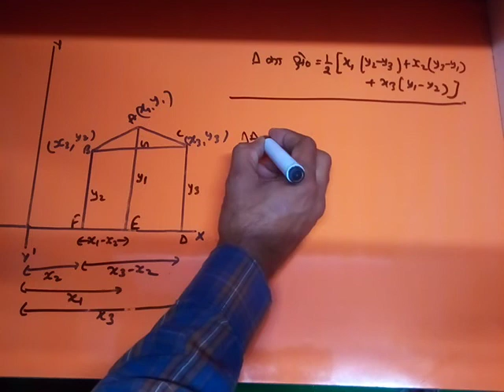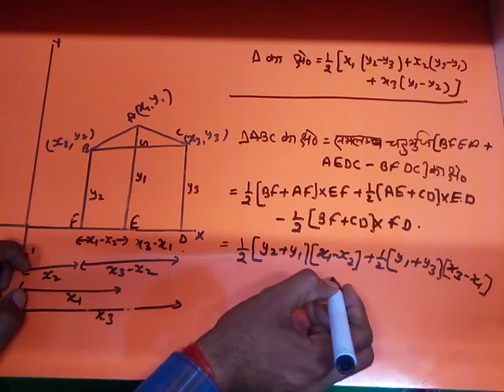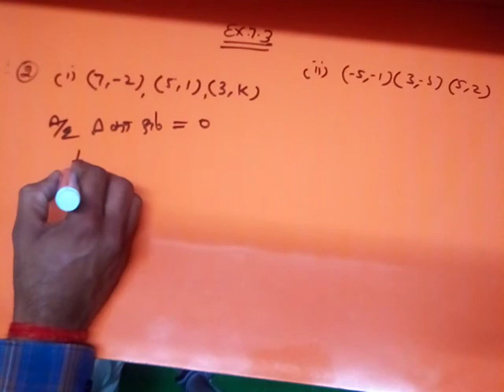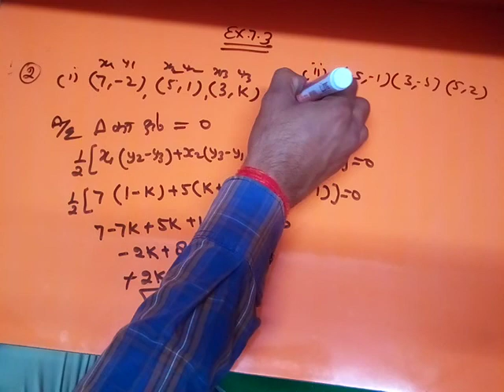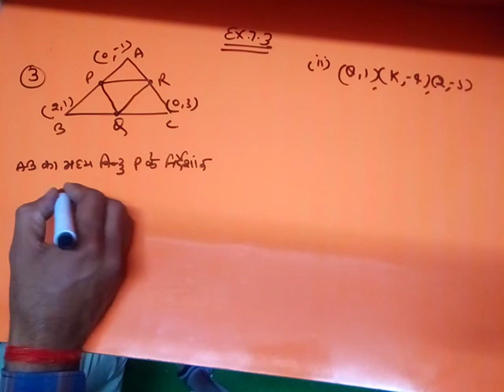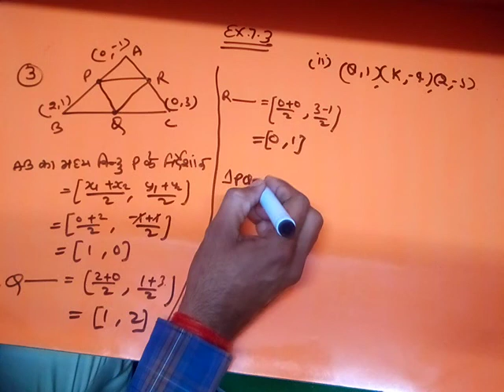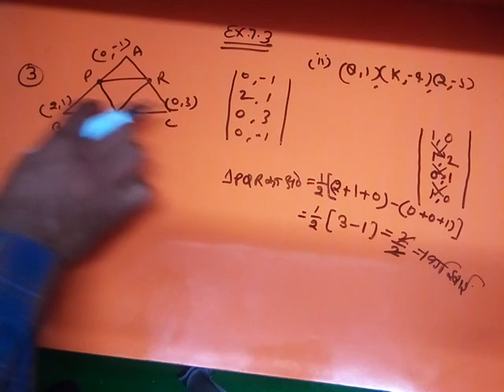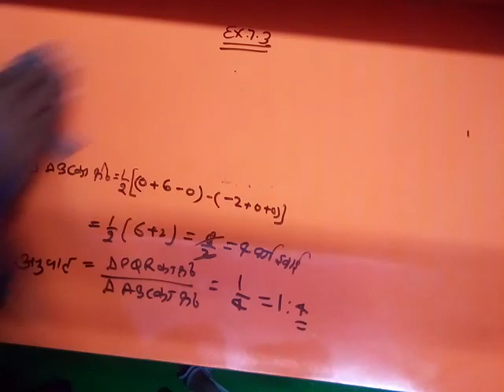Class 10 coordinate geometry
Chapter 7th Ex 7.3 with solutions